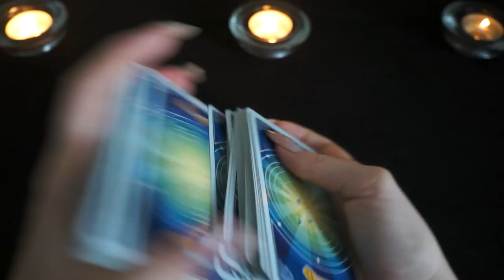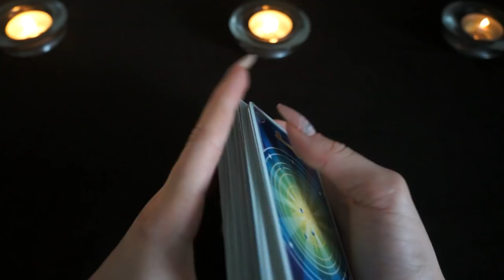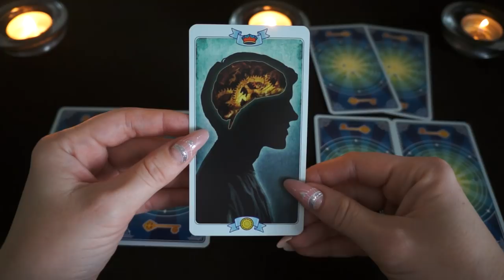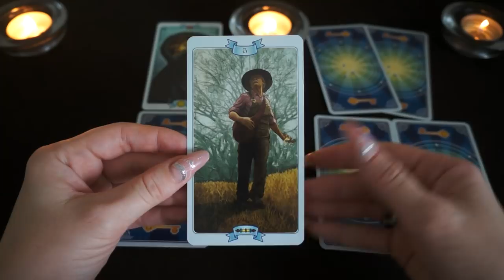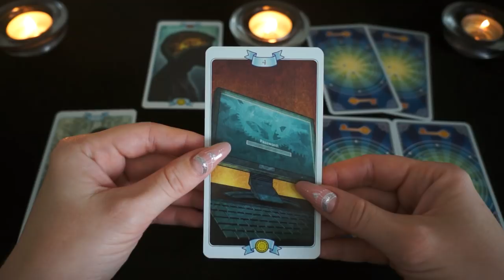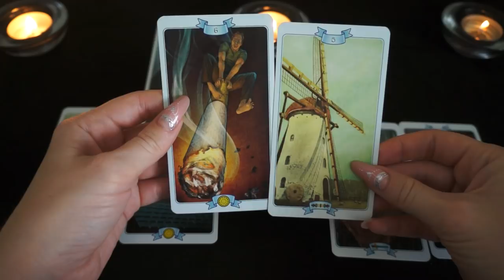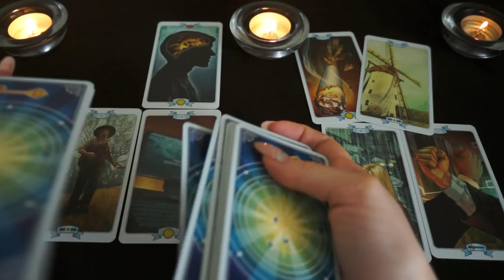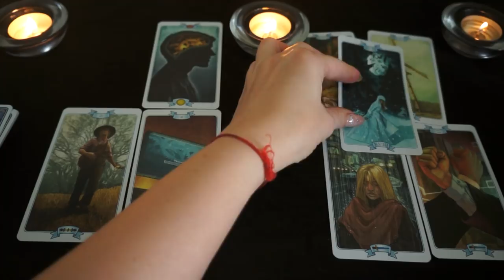КОЗЕРОГ. Тароскоп на СЕНТЯБРЬ 2018